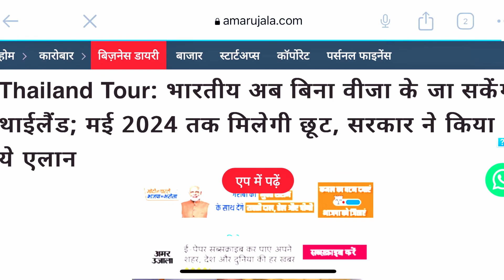Thailand 🇹🇭 30 Days free visa for indians🇮🇳!All Information Step By Step🤗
thailand free visa for india
thailand free visa for indian
thailand visa free for indian 2023
free thailand visa for indian passport
thailand visa free for india
thai visa free for indian
thai visa free for india
thailand free visa on arrival for indian
thailand free visa apply
thailand on arrival visa for indian
thailand visa free countries 2023
india to thailand visa price
thailand visa fees
thailand visa on arrival
thailand 30 Days free visa
thailand free visa for indians
Thailand offers visa free entry to Indians for upto 30 days stay
Thailand announces visa-free entry for Indian citizens in bid to boost tourism
Thailand waives tourist visas for Russia, India, and Taiwan
thailand visa free for india 2023